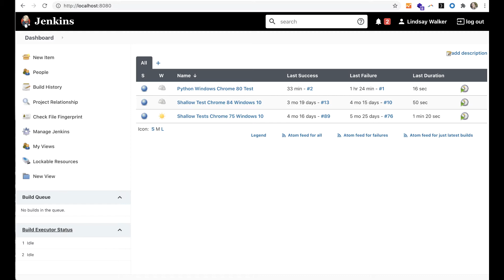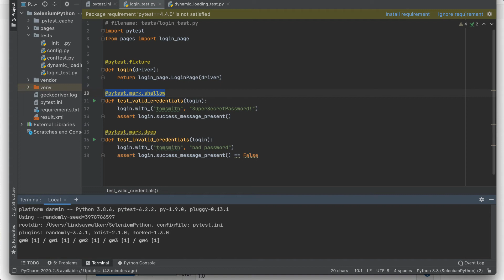Using Jenkins with a Python Test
This video will show you how to run Jenkins with Homebrew and Python. Get a walk through of the Jenkins interface  how to run and check the configuration of your test job with the JUnit reporter for Jenkins.

This video is created as a part of Sauce Labs open-source Selenium Python